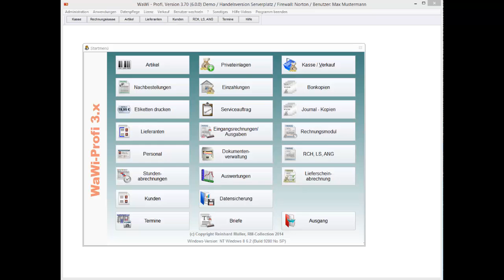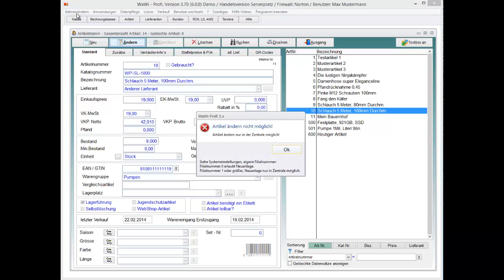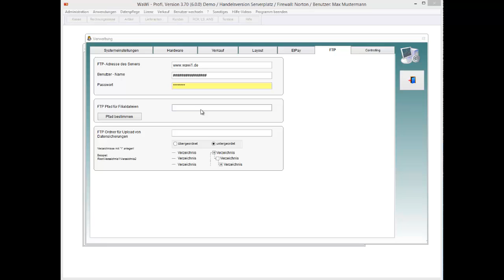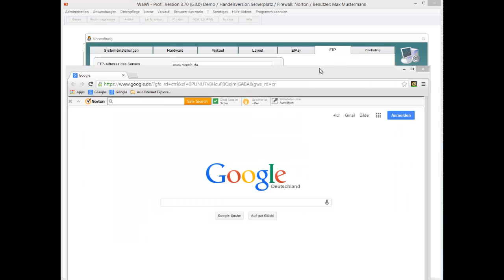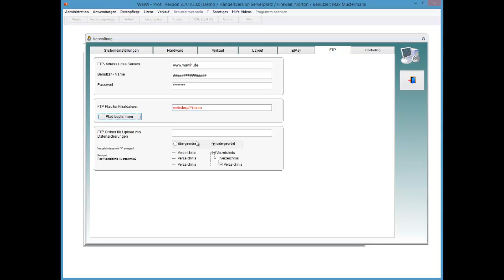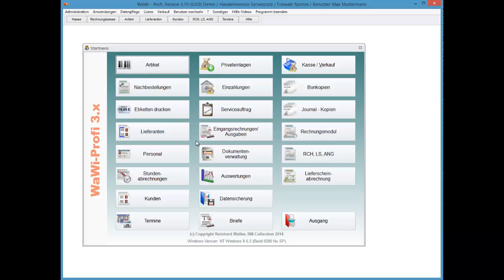WaWi-Profi 3.x, Filialen anlegen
Grundlagen zum Filialen anlegen und verwenden.